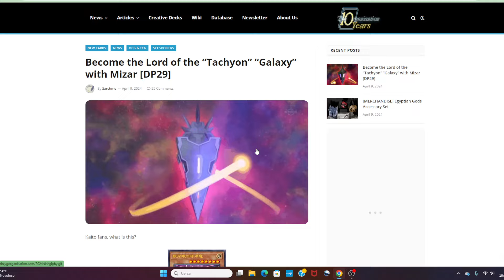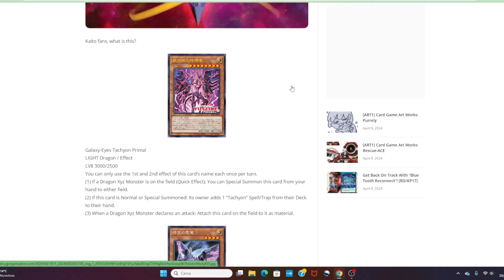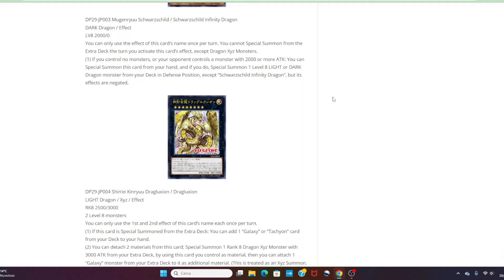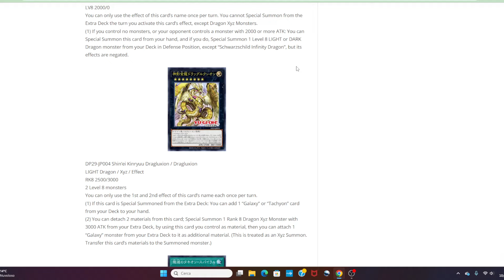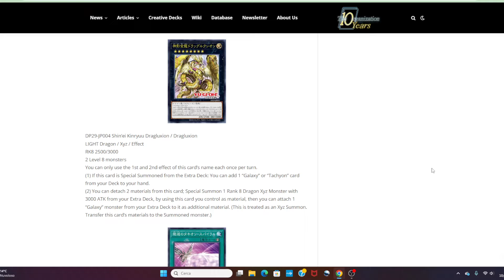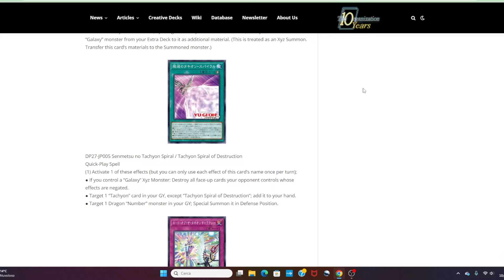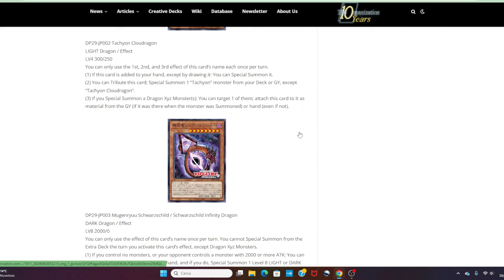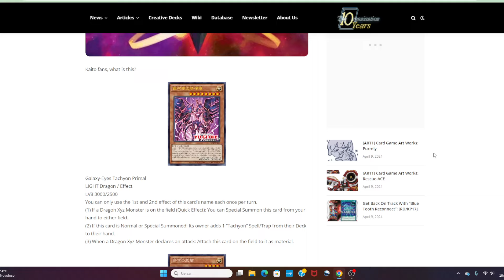Molto INTERESSANTI! RIVELATE le NUOVE carte Galaxy e Tachyon! Duelists of Brilliance YUGIOH